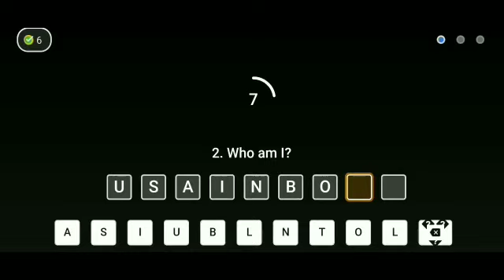Flipkart Khel Paheliyon Ka Quiz answer today ! 1 July 2021 ! Episode-30 !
Flipkart Khel Paheliyon Ka Quiz answer today ! 1 July 2021 ! Episode-30 ! Khel Paheliyon Ka Flipkart ! Win super coin and gift voucher !

Topics covered.

 How to play flipkart Khel paheliyon ka Quiz answer today.
Flipkart Khel paheliyon ka Quiz answer
 Flipkart Khel paheliyon ka 1 July 2021.
Flipkart quiz
 quiz time
contest
Flipkart